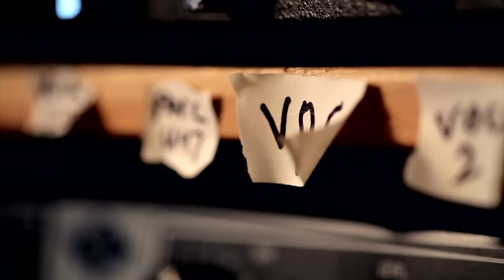Gaby Amarantos e Monobloco - TODO MUNDO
Gaby Amarantos e Monobloco estão juntos para convidar Todo Mundo a cantar e torcer pelo Brasil.

Vem que vai começar
Um mundo num só lugar
Cada canto do meu país
Tem sede de ser feliz
E o som da batida
Na palma da mãoE a voz da torcida
É a voz da nação
Eu quero gol
Ôô ôô ôôôôôôô
Vamos grita
rÔô ôô ôôôôôôô
É gol, é gol, é gol

Direção: Priscilla Brasil